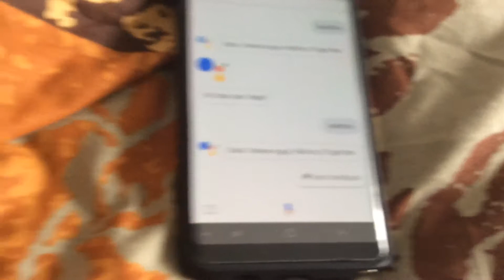Beatbox bixby vs google